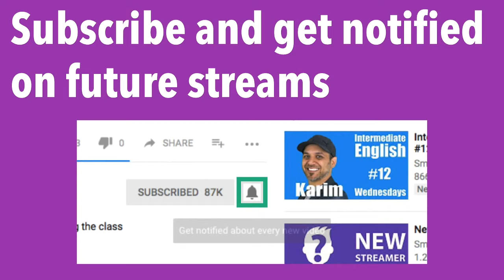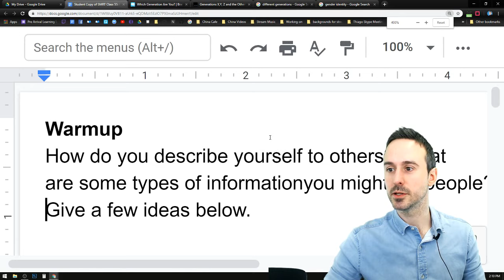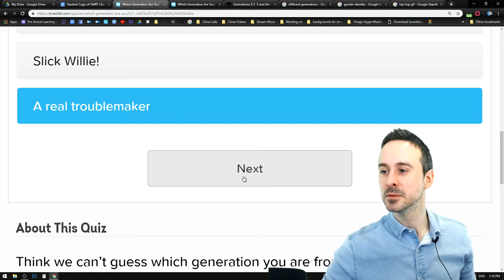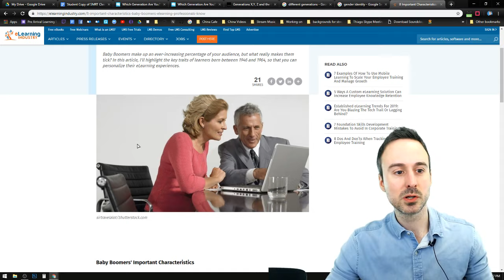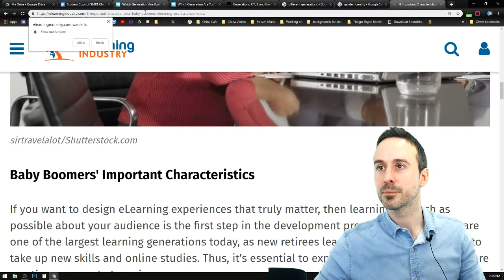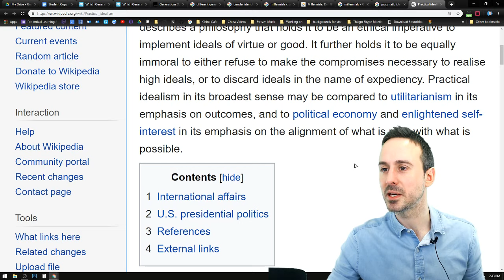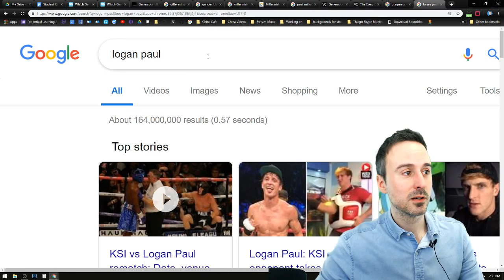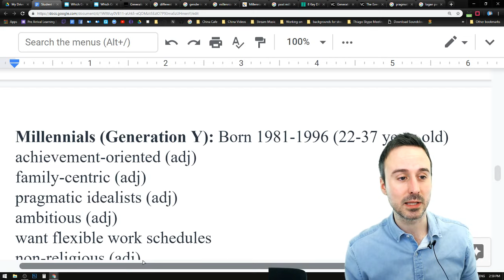#55 Different Generations - Kent